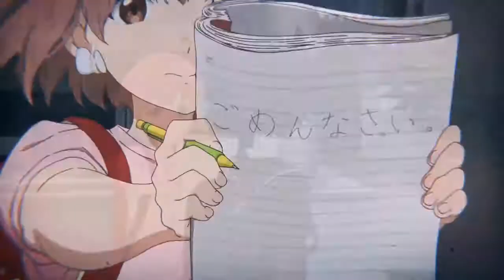Koe no Katachi「 AMV 」 The Only Story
► DESCARGO DE RESPONSABILIDAD:
Descargo de responsabilidad de derechos de autor De conformidad con la Sección 107 de la Copyright Act 1976, se otorga una bonificación para & amp; quot; uso justo & amp; amperio; quot; para fines tales como críticas, comentarios, informes de noticias, enseñanza, becas e investigación. El uso justo es un uso permitido por el estatuto de derechos de autor que de otra manera podría ser infractor. Sin fines de lucro, personal educativo o consejos de uso el saldo en nombre del uso justo.
No poseo nada aquí, no soy dueño de la canción o cualquiera de los animes utilizados en el amv

NOTA: Este AMV está hecho sin fines de lucro o no representa a otra compañía. ¡No soy dueño de los derechos de autor de los "videoclips" o la "música" en el video!